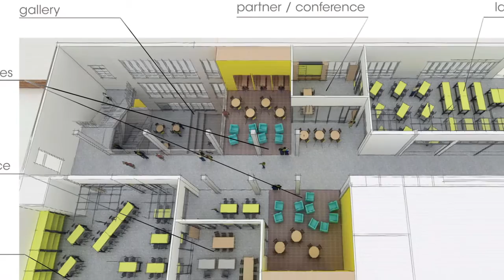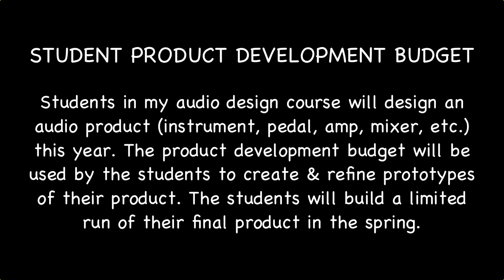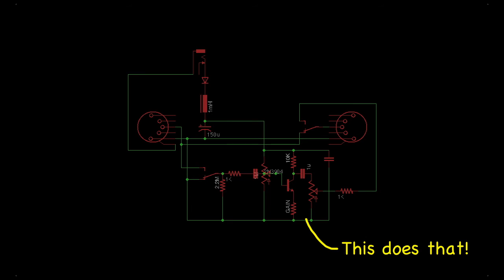VFE Pedals launches new pedal lineup on Kickstarter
VFE Pedals has launched a new pedal lineup on Kickstarter, along with an education DIY kit designed to help you learn to modify & create your own analog effects.